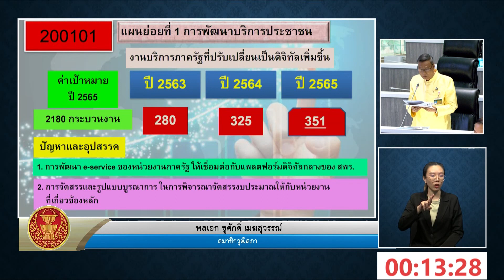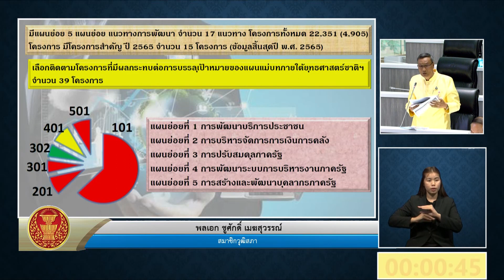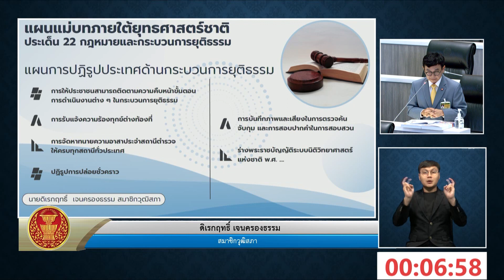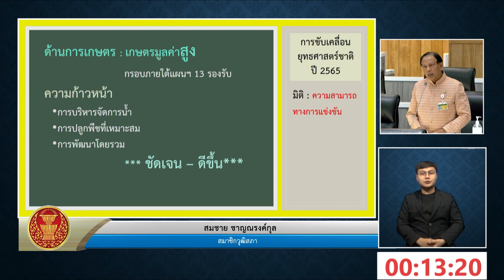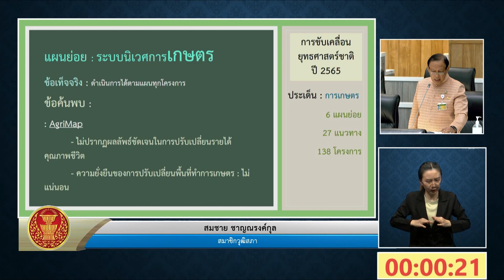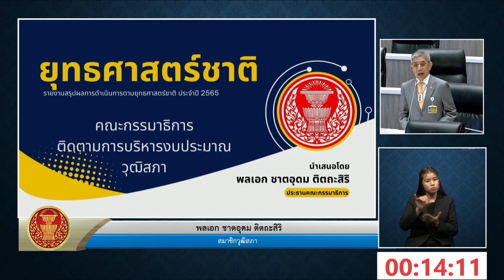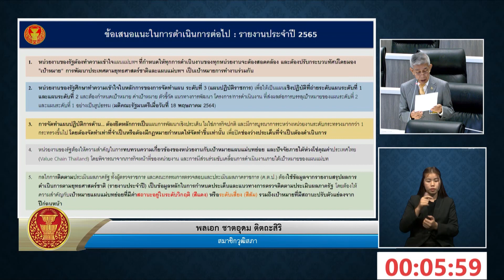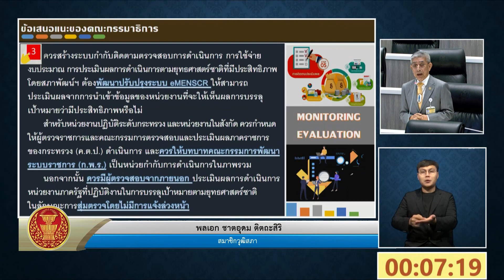2566 10 16 CLIP03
ตสร. วันที่ 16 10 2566 คลิปที่3